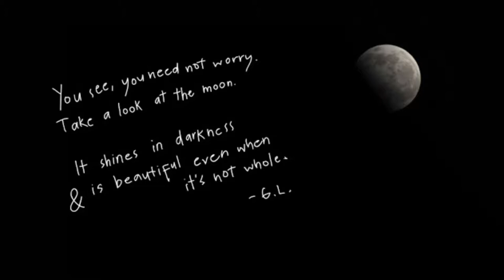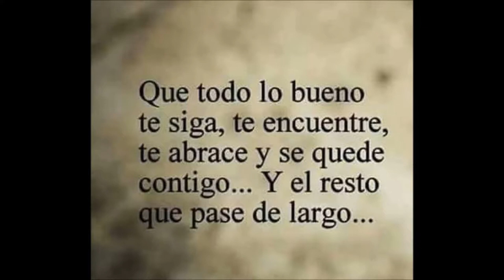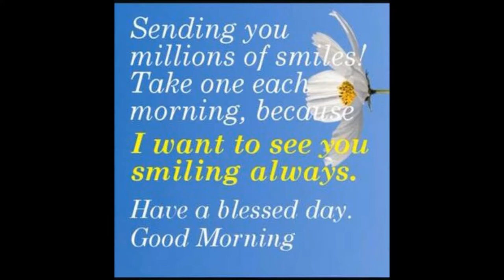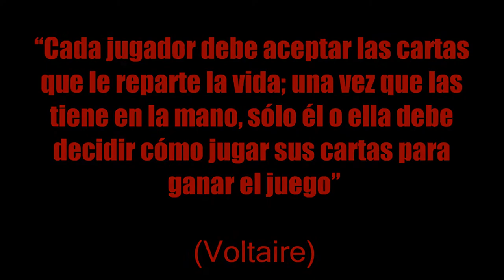Solar Fields "Sombrero" - SMS 4.17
All pictures from Google+ by +Ele D'Rossi
Regie animation by Jean Gregorio & Sony Magellan Images 8.16